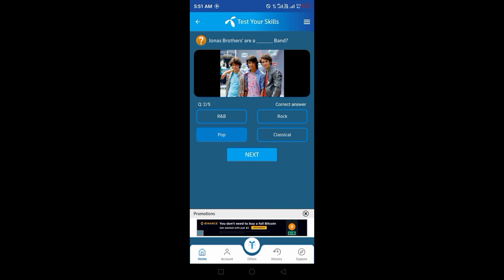My Telenor App question answers today 28 APRIL 2024 | Test Your Skills | Play & Win Free MBs Sunday